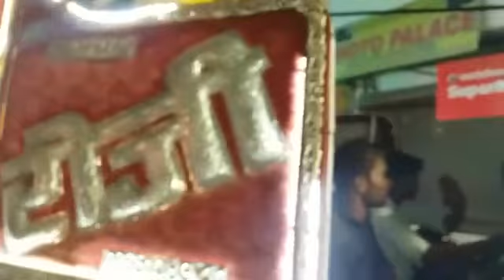Jhoomar Light for Wedding in delhi ncr - starusevent 8130425484